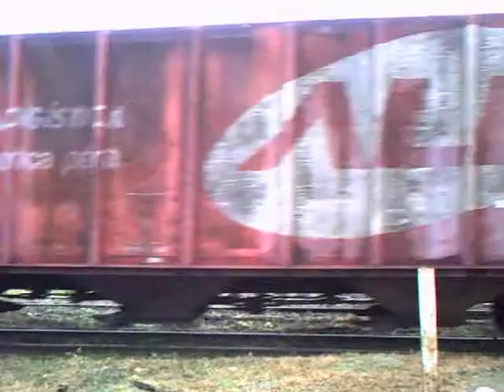Passagem dos vagões graneleiros da ALL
33 vagões fechados F e hoppers H, incluindo o vagão fechado basculante FBD, comandadas por uma locomotiva EMD G12 #4105, que cruzava a santa rita, em direção ao porto.

19/03/11